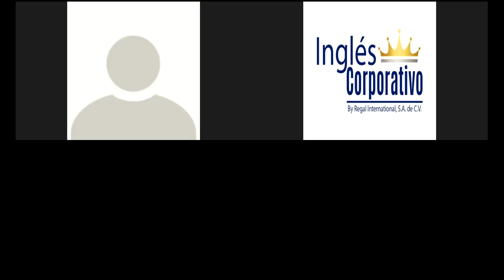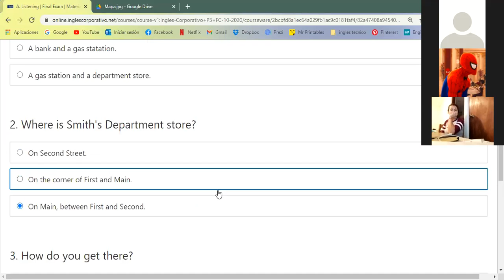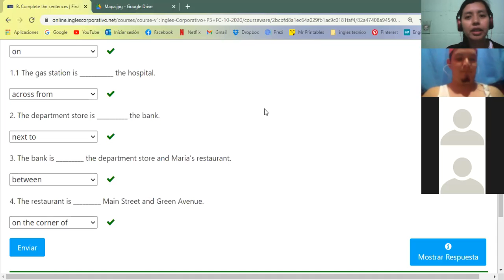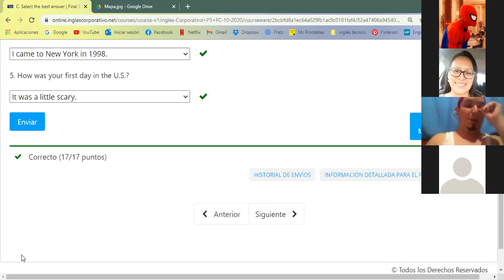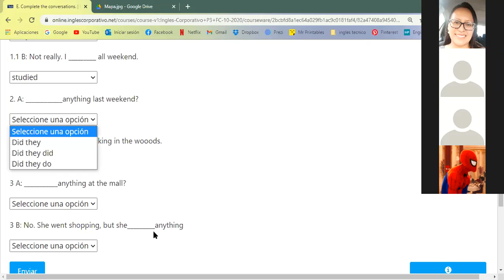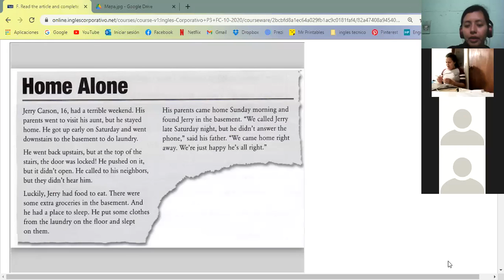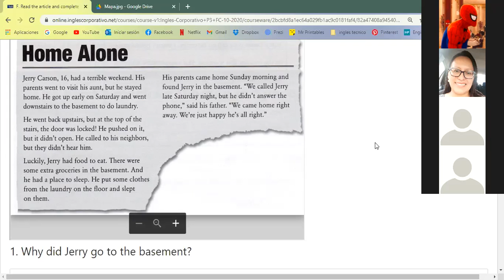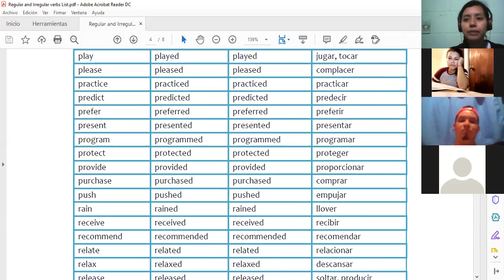Ingles Corporativo-Final Exam